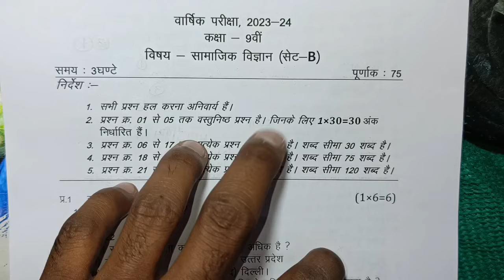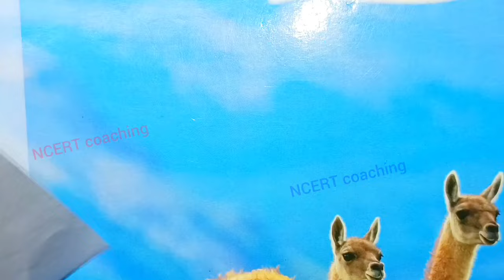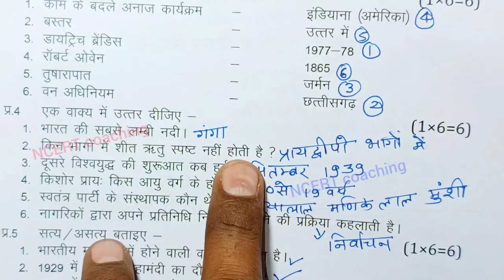class 9th social science varshik paper 2024 / कक्षा 9 सामाजिक विज्ञान वार्षिक मॉडल पेपर 2024/ नवीं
class 9 samajik vigyan important questions 2024 annual exam in hindi medium

15 march ko samajik vigyan ka paper के लिए imp question
15 march social science ka paper  most important
class 9 social science 15 march paper के महत्त्वनपूर्ण
class 9th samajik vigyan varshik paper 2024 mp board   के लिए imp question में वार्षिक परीक्षा 2024 सामाजिक विज्ञान पेपर नवी के लिए ऐसे प्रश्न बताए हे एमपी बोर्ड samajik vigyan paper real set A

 mp board class 9th samajik vigyan annual exam paper 2024 या फिर mp board annual exam 2024 class 9th social science पेपर के लिए तैयारी करा रहा हूं

kaksha 9 ka samajik vigyan ka mp board ka real paper के लिए तैयारी शुरू कर दी है या फिर aaj ka social science ka paper kaksha navin
class 9th samajik vigyan varshik paper 2024 mp board  को 100% अच्छे नंबर aaj ka social science ka paper class 9th  के तैयारी करा दी है  कक्षा 9वी सामाजिक विज्ञान वार्षिक परीक्षा पेपर 2024 samajik vigyan annual exam paper class 9th 2024 या फिर class 9 social science annual exam paper 2024 mp board के मेरी तरफ़ से अच्छे से तैयारी कराने का प्रयास किया है

class 9 samajik vigyan annual exam paper 2024  most important question

annual exam 2024 class 9 maths  for imp question

आज मैने वार्षिक परीक्षा 2023 -24 से कक्षा 9वी विषय सामाजिक विज्ञान का वार्षिक पेपर के imp question को समझाया है या फिर varshik paper class 9th samajik vigyan most important que या

(2) real paper class 9th samajik vigyan 2024 for most important que

(3)  class 9th varshik pariksha social science paper 2024 के लिए imp question

(7) kaksha 9 social science varshik pariksha 2024